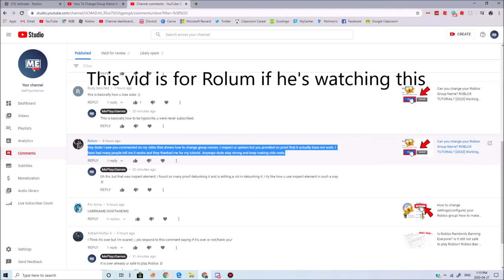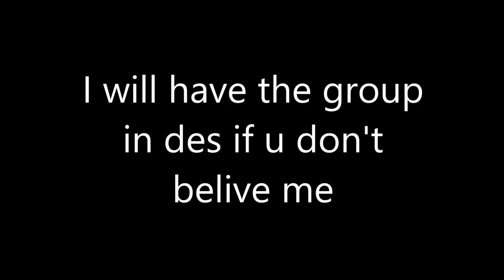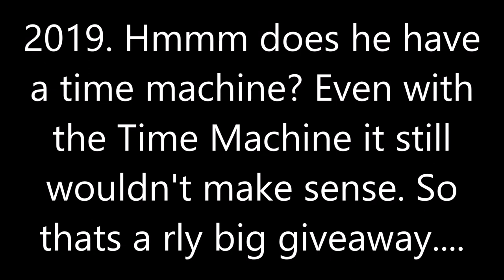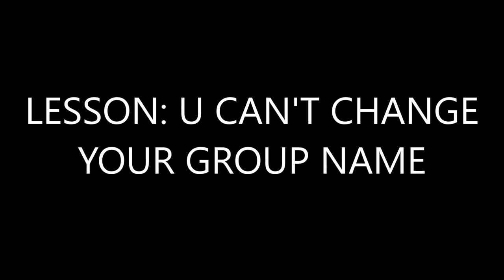I debunked The How To Change Group Name In Roblox Vid. Fake! Clickbait! Liar!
Today, I'm gonna be showing you myself creating a Roblox meme/life lesson game! We're on the way to beating Morgz the cringiest men ever know! Turn on the bell to never miss another one of these videos! And please like cause it would make my day!

______________MUSIC___________________________
Ncs Music

Tags (ignore it): roblox, junroot, roblox music video, roblox bully, roblox sad story, roblox movie, junroots, funny, roblox bully story, roblox horror story, , asimo3089, jailbreak codes, jailbreak new update, jail break, roblox jailbreak update, kreekcraft, roblox jailbreak live event, roblox jailbreak planes, roblox jailbreak jetpack, badimo, jailbreak season 4, roblox jailbreak live, roblox jailbreak cargo plane, roblox , kreekcraft , build a boat for treasure codes, build a boat for treasure, roblox build a boat for treasure, roblox build a boat, denis, denis youtube, denis the pals, the pals denis, denis roblox, denisdailygaming, ps2, ps3, ps4, xbox one, xbox, player, pc gaming, xbox 360, playstation, roblox song codes, roblox music ids, 100 music codes roblox, roblox popular song ids, roblox song ids that still work, roblox song ids, roblox music codes, roblox music codes/ids [working 2019, roblox radio songs, roblox popular song ids, roblox song codes working 2020, roblox music id codes 2020 working, 100+ roblox popular music codes/ids) *2020*, roblox music codes 2020, roblox music codes 2019, 100+ roblox music codes, bloxburg, roblox, roblox music ids working 2020, roblox song ids working 2020, id codes for billie eilish songs roblox, bury a friend song id, billie eilish id codes for roblox, roblox music video, roblox song, roblox, roblox animation, roblox songs, loginhdi song, roblox music song, roblox bully, roblox bully story, bully story, music video, kid friendly, no cursing, roblox kid friendly, roblox story, roblox no swearing, cryptize, loginhdi, roblox parody, song roblox, parody roblox, music video roblox, roblox animation song, roblox parody song, roblox song parody, roblox sad story, roblox promo codes, promo codes roblox, roblox promocodes, roblox working promo codes, robux free, roblox promo codes 2018, 2019 roblox promo codes, robux, get free roblox,  legit, working, roblox how to get robux, roblox how to get free robux, roblox unlimited robux 2020, games and giveaway, roblox new promo codes 2019, roblox codes, roblox new promo codes, roblox promo codes for robux, roblox promo code, roblox codes free, roblox free codes 2020, how to get free robux on roblox, robux giveaway, how to get robux free, free roblox codes, roblox codes 2020, code for roblox, roblox song ids, roblox music codes, roblox music ids, roblox song codes, roblox music video, song codes, roblox music, music codes, roblox audio codes, roblox codes, roblox song, song, music, roblox music videos the movie, roblox audio, rare, audio codes, roblox song id's, roblox music id's, roblox music id, roblox song id, roblox audio ids, roblox audio id, roblox audio id's, music id, song id, ids, mintcakez, music ids, roblox ids, codes, code, songs, music video, roblox songs, roblox top 10, roblox top 5, roblox top 100, top 100 roblox, bloxy awards, bloxy awards rigged, bloxy awards 2013, roblox bloxy awards rigged, roblox bloxys, bloxy awards 2017, bloxy awards 2015, bloxy awards 2014, roblox bloxy awards, 5th annual bloxy awards, bloxy, awards, bloxy awards 2016, game, roblox bloxy awards 2018, iifnatik roblox, roblox bloxy, roblox rc7, roblox oders, roblox cringe, build, development, bloxy awards in a nutshell, bloxy awards cringe, bloxy award create, bloxy award performance, play, roblox bloxy cringe, bloxys 2018, online dating, roblox online daters, oders, explore, roblox intriga, imagine codes roblox, roblox gift cards, roblox free promo codes, roblox promo code, promo code roblox, roblox codes freeroblox, roblox hack, hacks, hack, roblox exploiting, roblox exploit, pro, roblox hacking, car crushers 2, Roblox Egg Hunt, Roblox Egg Hunt 2020, Egg Hunt tutorial, 2020 Roblox Egg Hunt Tutorial, Roblox Egg Dominus, Roblox Egg Hunt tier list, Top 5 Roblox list, Top 5, Flamingo, Flamingo Egg Hunt, Flamingo Admin Abuse, Roblox Admin, Roblox Admin Abuse, Kreek kraft egg hunt, egg hunt, Myusernamesthis, Sub4sub, Roblox Video, How to be a Roblox Youtuber, MyCenter.com, Roblox Application Center, MyCenter, Make Robux, Tik Tok, Roblox Life Hacks, hi